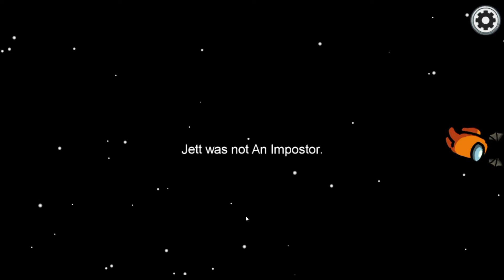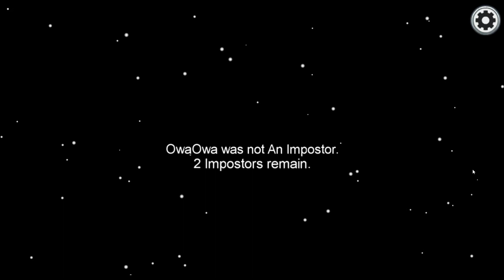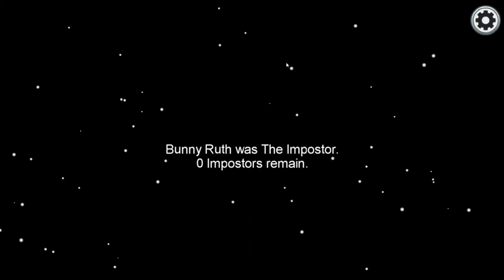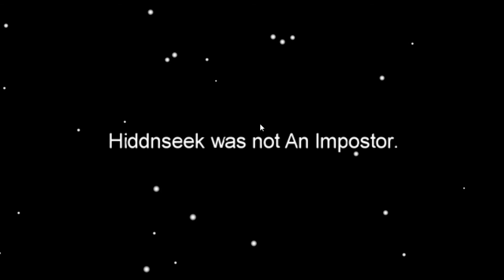amongus WE TEAM UP IN AMONG US! With Justin Perez from TikTok and Zaya!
Today we are going to be having some fun teaming up against other players in Among Us!
We have Justin Perez from Tik Tok and Zaya playing with us!
-Lola